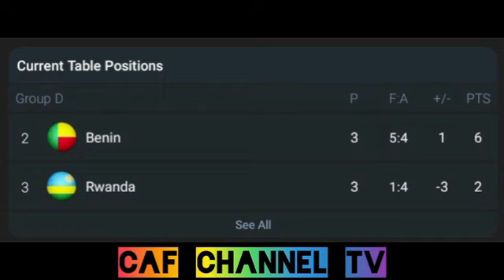LIVE:Rwanda VS Benin Africa caf of Nations qualification 2024/2025 -